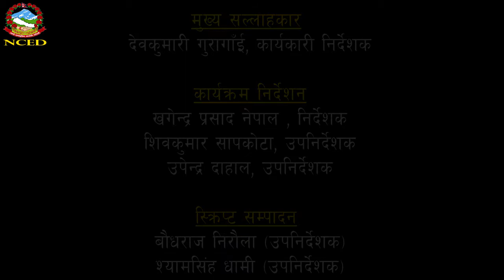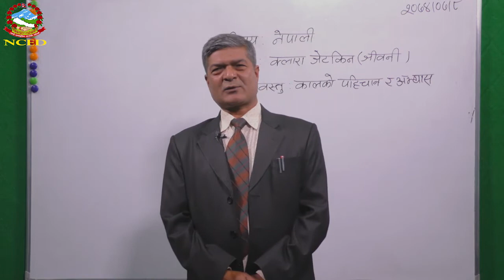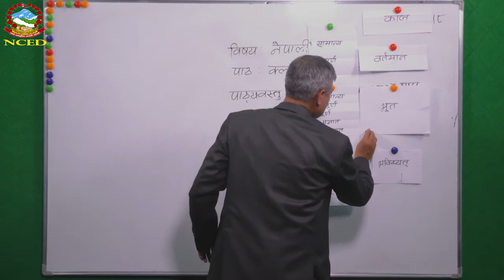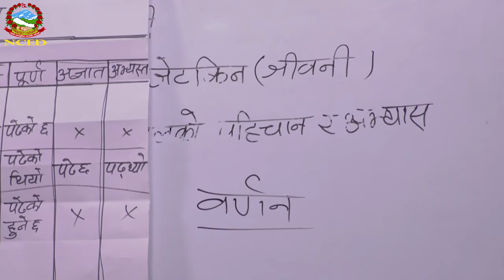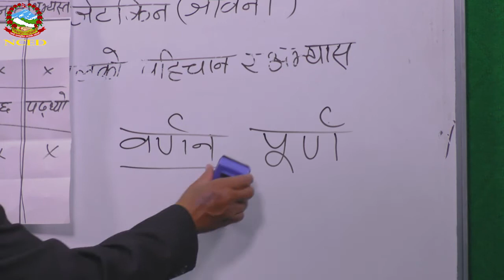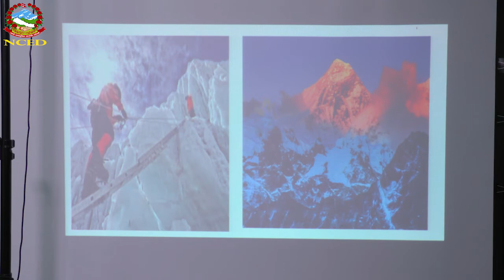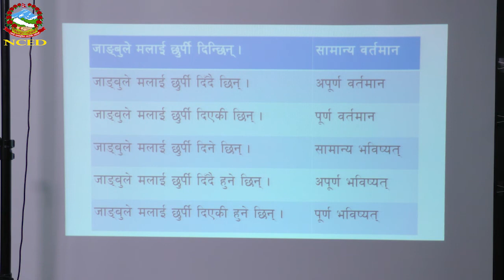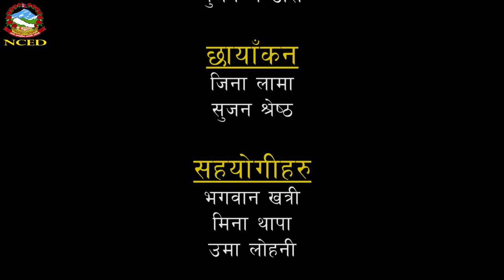Nepali 2074 07 08 क्लारा जेटकिन (विभिन्न कालको अभ्यास र पहिचान)